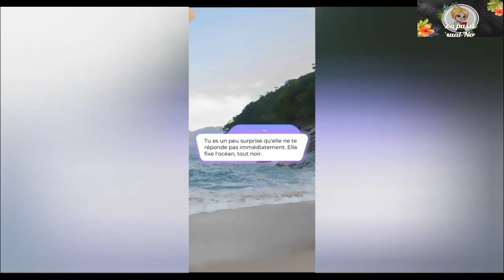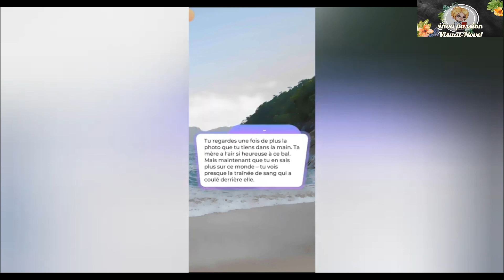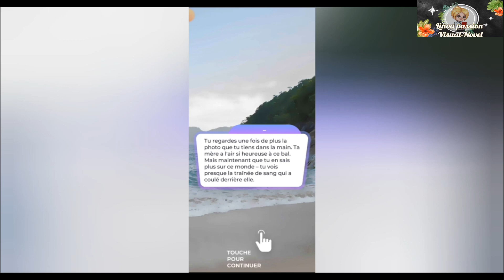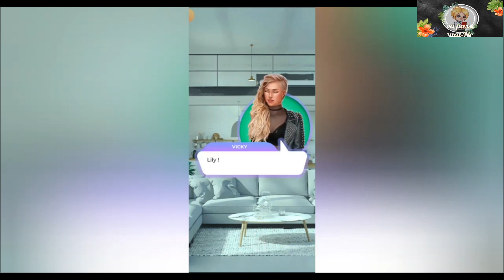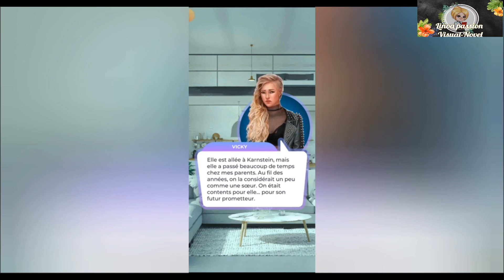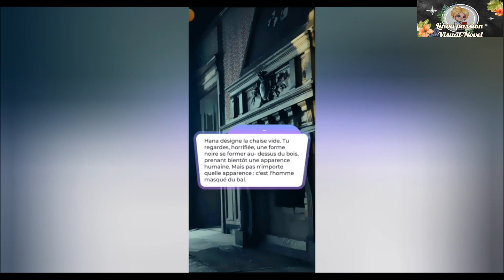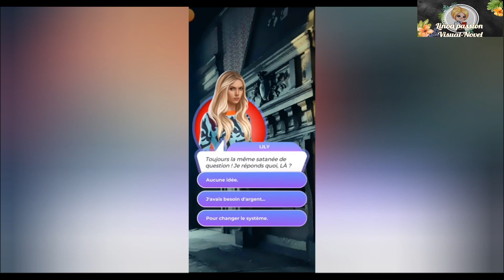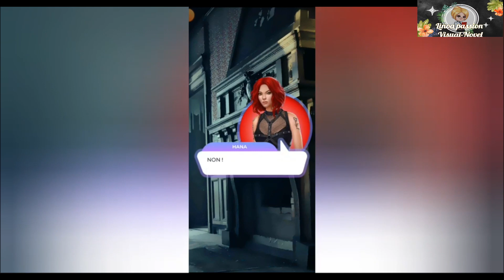Le Bal Des Vampires - Tome Un Chapitre Onze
🎥 Chapitre Onze

🎞 Tu découvres les vraies motivations d'Hana!